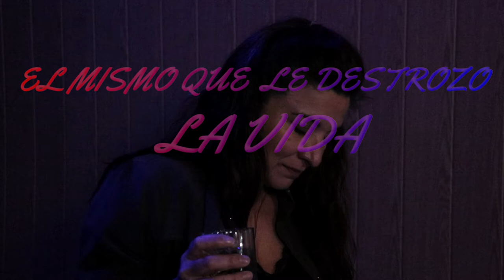NADA ES LO QUE PARECE.(TRAILER)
DIVERTIDISIMA Y EMOCIONANTE PELICULA, DONDE SE MEZCLA LA COMEDIA, INTRIGA Y EL AMOR